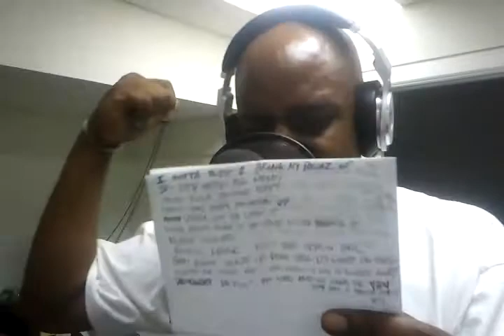DA KINGG IZ HERE!! CHOEJAY-MAYO